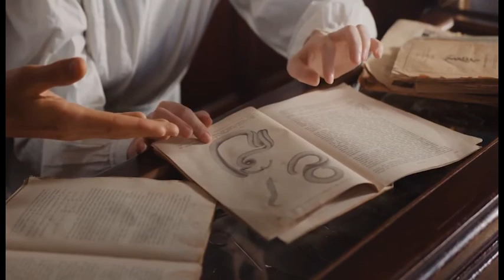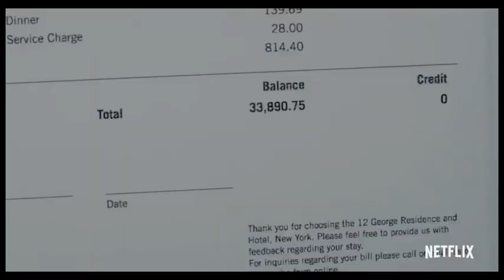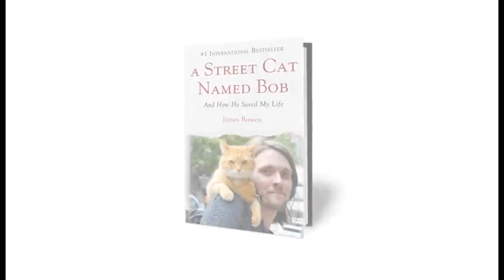NY Veronika Litv 2022 03 28